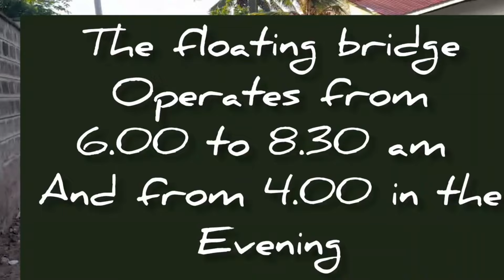Girls' Holiday in Mombasa: A Cautionary Tale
These are videos of different places we visited in mombasa on a girls holiday.
# mombasa.
Likoni ferry
Floating Bridge..